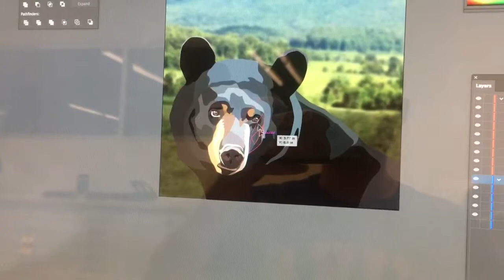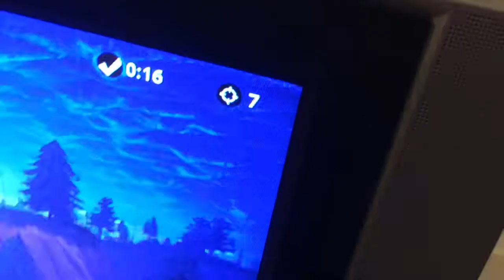NEW BEDROOM SETUP!?! Mason Vlog #931 9.17.2018